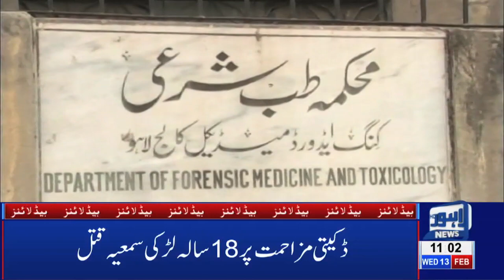11 AM Headlines Lahore News HD – 13th Feb 2019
Watch Latest News:
Martyrs of Mall Road blast will be honored today, Nab arrests Former Federal Minister Kamran Michael, NAB arrests Aleem Khan in off-shore companies case, Nawaz Sharif shifted to Services Hospital, Aleem Khan appears before NAB in assets case, Lahore News HD celebrates second anniversary, Governor Punjab Chaudhry Sarwar performs cake cutting ceremony at Lahore News HD’s 2nd Anniversary , PTI Govt announces no basant in 2019, PTI Govt presents mini-budget, Sarfaraz Ahmad audio leak,  Parents, teenage daughter among 4 killed during CTD 'encounter' in Sahiwal, FIR registered against 16 CTD officials for involvement in fatal killing, New video of Sahiwal incident surfaces on social media, Exclusive!! Sahiwal Incident Complete Video, Online sale of tickets for PSL begins, International football stars Luis Fego and Kaka arrive Pakistan, Taxi logo likely to be imposed on online cab service, Actor Muammar Rana joins PPP, LHC orders No petrol without helmet, Bollywood reaction on Maula Jatt trailer, Karan Johar applauds Fawad Khan’s performance in Maula Jatt, LHC orders E-challan on helmet violation, Hamza Shehbaz throws water bottle at Deputy Mayor, Tax imposed on cigarette smoking, Crickter Yasir Shah breaks 82-year old record, Double helmet made compulsory on pillion riding, Petrol prices witness sharp increase, Poultry prices witness sharp increase, Dry Fruit prices increases, , Immense traffic jam in Lahore, Scuffle breaks out between locals and traffic wardens, Dollar prices witness sharp increase, Oil tanker collides at Waris Meer underpass and much more.